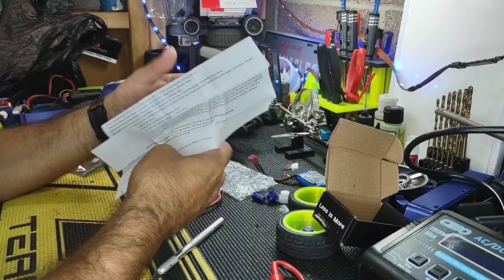como cambio conector a baterias de mis coches rc! JOOS RC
en este video te enseño como cambio los conectores a mis baterias...

este video es creado con fines de entretenimiento,si confias en el contenido del mismo recuerda que lo haces bajo tu propio riesgo!